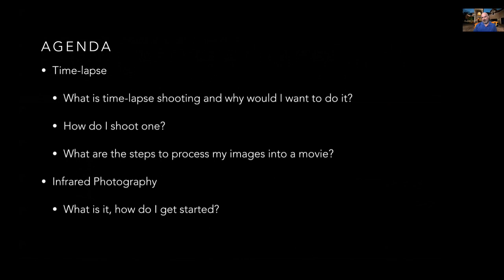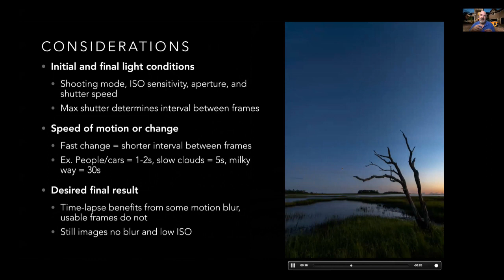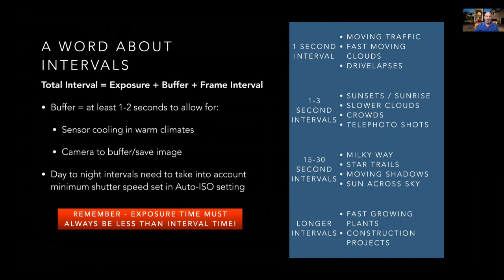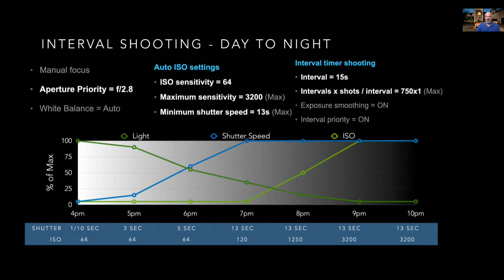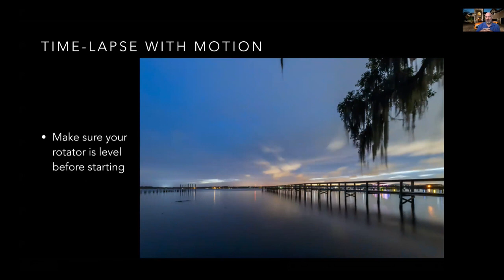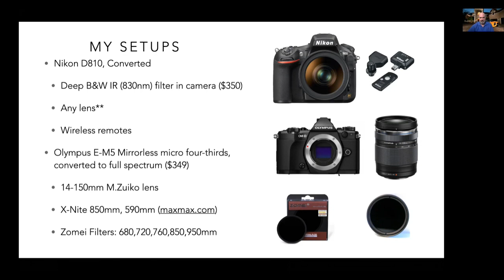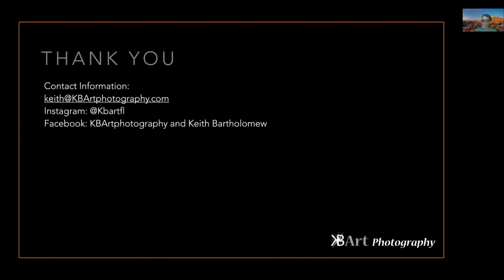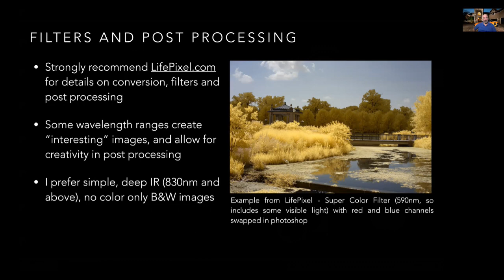2020 - 11 Nov Shooting Time-lapse and Infrared Landscapes by Keith Bartholomew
Shooting Time-lapse and Infrared Landscapes
Presented by Keith Bartholomew